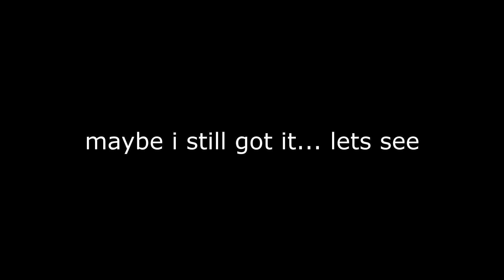the NEW "HEROIC STEN" is INSANE.... (20 GUNSTREAK) i'm back :)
the sten goes hard... anyone heard travis new album?